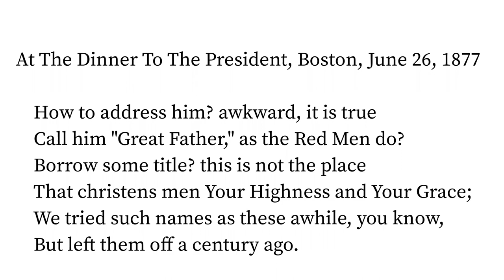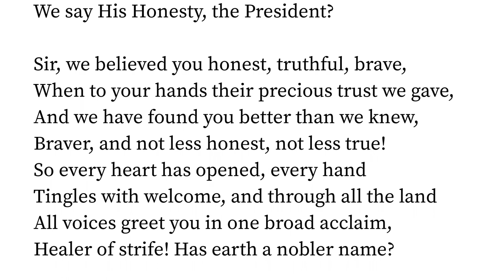To R. B. H. by Oliver Wendell Holmes